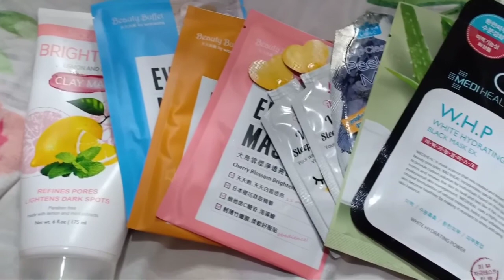Face Moisturizer (Five reasons why you need to apply facemask )